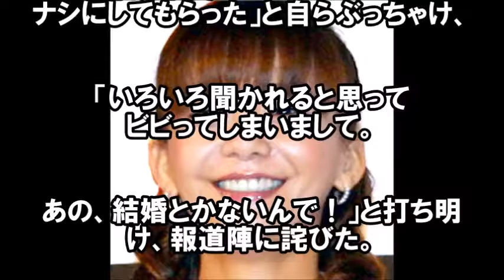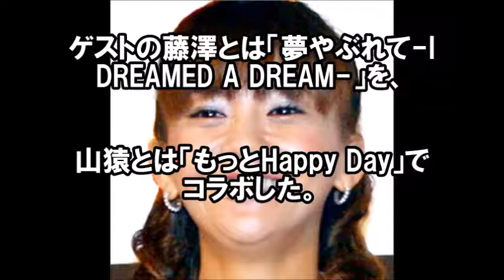【言い訳】華原朋美、リア充過ぎて芸能活動おろそかに。気になるその相手と結婚か？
華原朋美さん、芸能活動に
恋愛、めっちゃ充実してますね！

うらやましい限りです。

しかし、ファンへうそをつくという
行為だけは芸能人としては
いけないかなーって思いました。